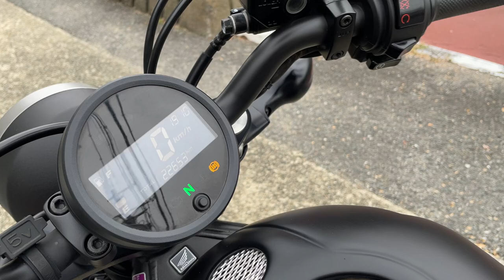レブル 250 2019年 中古車 バイクショップ名:エナジーモータースタイル 東大阪店